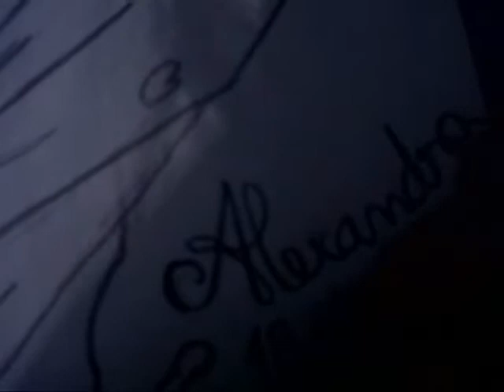anime couple Hakuouki [ Chizuru and Hijikata ]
Here's a video and some pictures of me drawing an anime couple.

Anime  :  Hakuouki shinsengumi kitan

Songs  :  Hakuouki Shinsengumi Opening 1 (Full)    ---  and  ---
              Hakuouki Shinsengumi Ending 1 (Full)